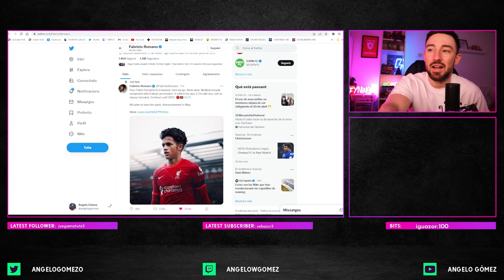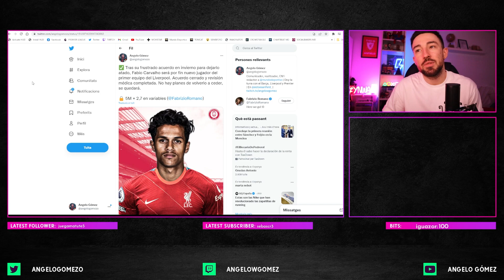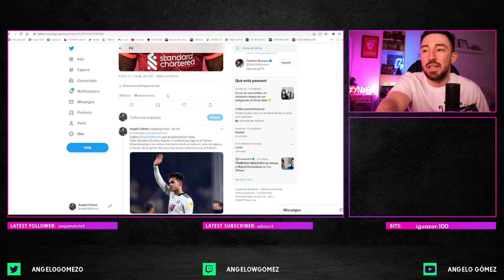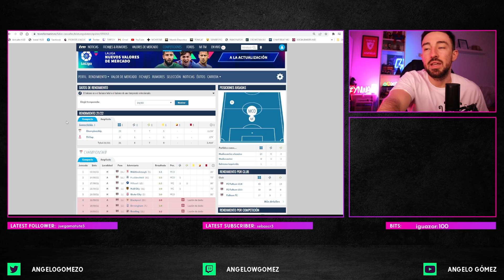✅ EL LIVERPOOL CIERRA EL ACUERDO POR FABIO CARVALHO [según FABRIZIO ROMANO]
🔴 Acuerdo cerrado por Fabio Carvalho, que será nuevo jugador del Liverpool FC. Revisión médica completada y será por unos 5 millones + 2,7 en variables + cláusula de futura venta.
🔒 Firmará hasta 2027 y se quedará en el primer equipo. Se anunciaría en mayo.
- Fabio Carvalho (19 años, 8 goles y 7 asistencias) jugó en el Fulham (Championship) y los reds ya intentaron atarlo en invierno, pero no llegaron a tiempo. Sería agente libre pero hay buenas relaciones con el Fulham. Ya visitó Kirkby y se vio con Klopp.

🗞️ vía Fabrizio Romano